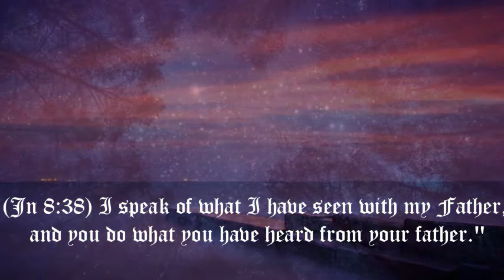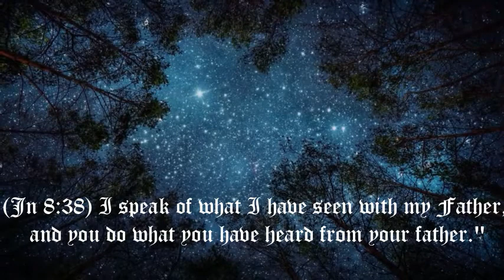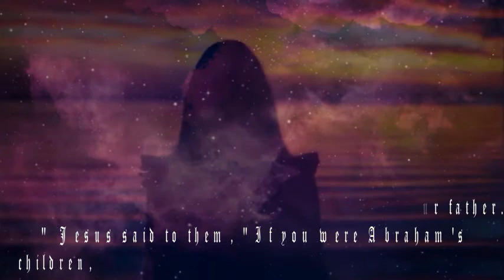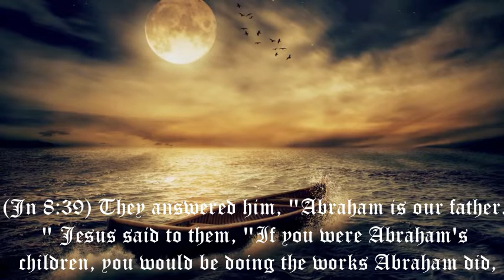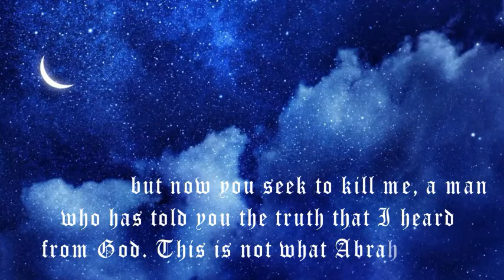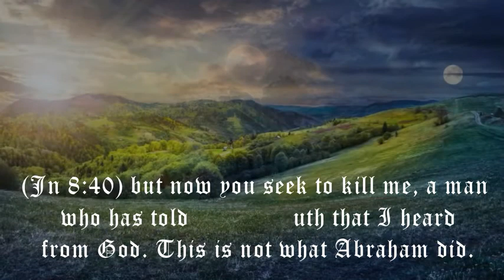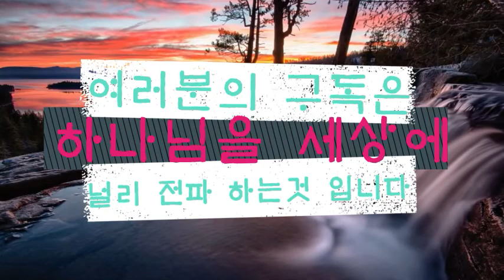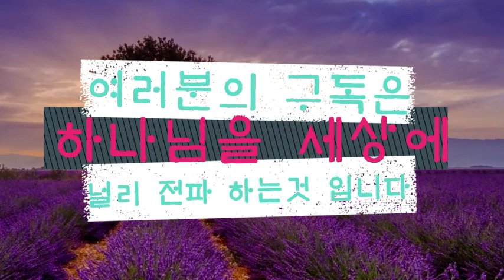HE CALLS US TO FIGHT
"What king, going to make war against another king, sitteth not down first, and consulteth whether he be able with ten thousand to meet him that cometh against him with twenty thousand? Or else, while the other is yet a great way off, he sendeth an ambassage [delegation], and desireth conditions of peace. So likewise, whosoever he be of you that forsaketh not all that he hath, he cannot be my disciple" (Luke 14:31–33).

Enoch once prophesied, "Behold, the Lord cometh with ten thousands of his saints" (Jude 14). Scripture says we are kings and priests unto the Lord, and we represent these tens of thousands going out to battle Satan's army. Satan wars against us because he hates us greatly (see Revelation 12:17).

We must be prepared for what is coming. We must be ready to spend our days in spiritual warfare, knowing that a flood of iniquity is aimed against the people of God. If we are determined to lay hold of Christ, then we need to realize that we are invincible in Christ. It is written, "Greater is he that is in you, than he that is in the world" (1 John 4:4). God says we are guaranteed victory over all the power of the enemy; we have all the host of heaven fighting for us!

May God give us more Holy Ghost fight so that each of us can shout to the world and all the hordes of hell, "Who shall separate us from the love of Christ? Shall tribulation, or distress, or persecution, or famine, or nakedness, or peril, or sword?… Nay, in all these things we are more than conquerors through him that loved us. For I am persuaded, that neither death, nor life, nor angels, nor principalities, nor powers, nor things present, nor things to come, nor height, nor depth, nor any other creature, shall be able to separate us from the love of God, which is in Christ Jesus our Lord" (Romans 8:35, 37–39).

This is the battle cry of those who hunger for Jesus.

Every man or woman of God is going to become the target of hell's evil devices once a commitment is made to become a living sacrifice for Christ. The hordes of hell will be unleashed against the one who sets his heart to walk in holiness of faith.

Satan will afflict and set up roadblocks because you have become a real threat to his program of deception. You can resign the warfare, give up, quit, and become a dull, fruitless wanderer.

For me, I chose to resist the devil's plot, rise up in faith, and resume the fight. Satan cannot keep down one who truly trusts in the Lord.